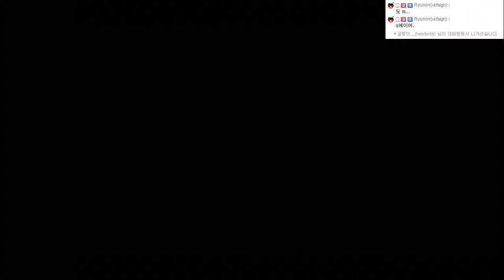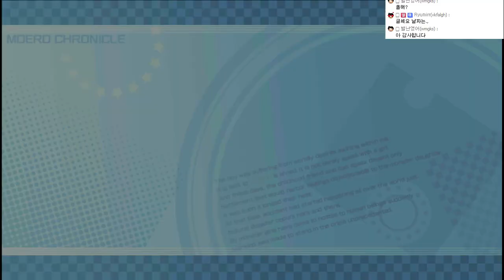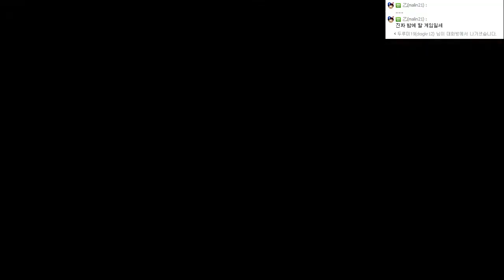게임유희록 - 모에로 크로니클(일본어판) #31(PSVita) Moero Chronicle #31[레비]